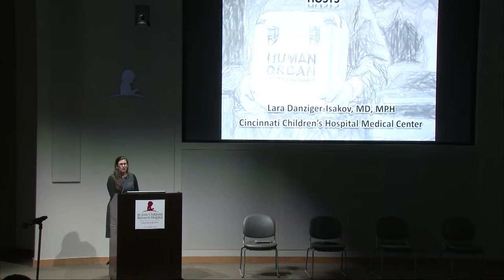Lara Danziger Isakov, MD, Cincinnati Children's Hospital Medical Center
Dr. Lara Danziger-Isakov presenting her career pathways talk on pediatric transplant ID at the St. Jude/PIDS Pediatric Infectious Diseases Research Conference in Memphis, TN.